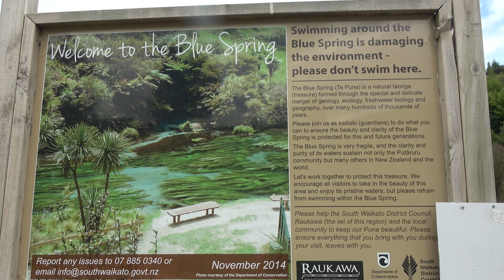4K Blue Springs, Putaruru, South Waikato New Zealand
Nice easy family walk near Putaruru.
We did it New Years Day 2023. It was busy but the further along you went the quieter it was.
It really is beautiful. We should have done it years ago. Crystal clear water.